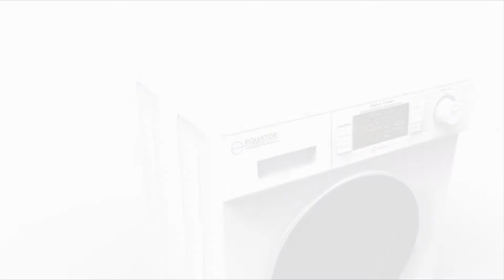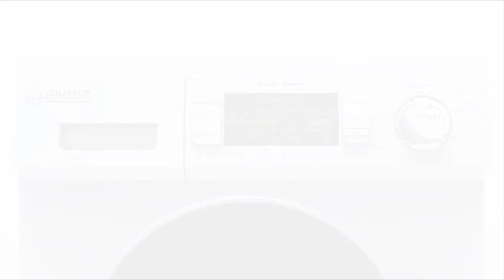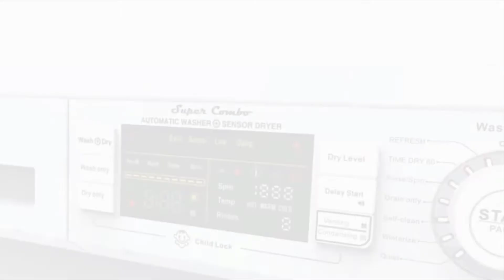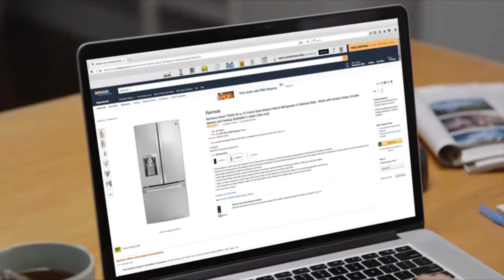[Top 4] best stackable washer dryer Reviews 2021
best stackable washer dryer Reviews 2021

1. Equator 24 inch Compact New Version All-in-One Combo Washer-Dryer

2. Kenmore 41072 White Cubic Feet Steam Treat, Accela Wash Elite

3. Adjustable Refrigerator Stand Portable Washer Dryer

4. Washer/Dryer Cover for Front-Loading Machine Waterproof dustproof